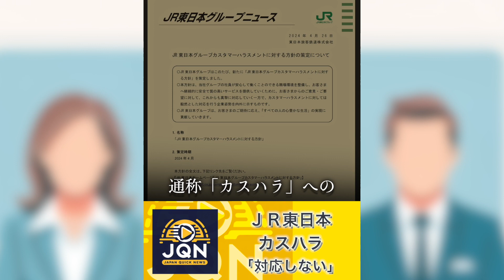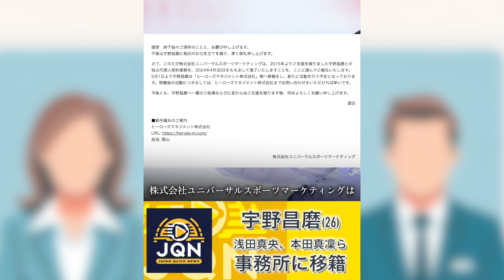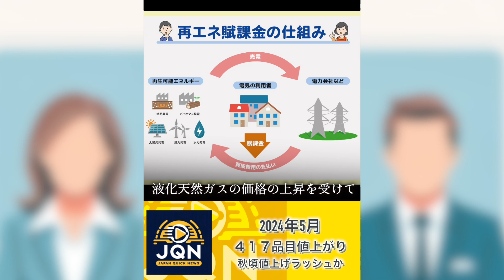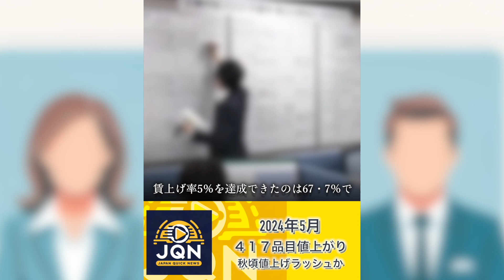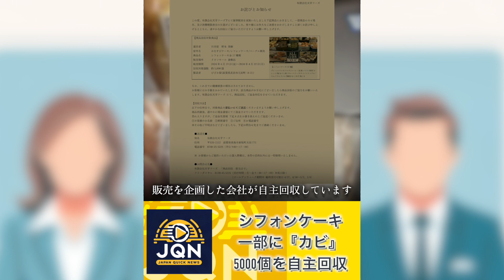【1週間ニュースまとめ】2024年4月27日〜5月3日【流し見推奨】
[Weekly Japan News Summary] April 27 - May 3, 2024 [Sink recommended]
0:02 駅員への迷惑行為「対応しません」JR東日本がカスタマーハラスメント『カスハラ』への対処方針を発表
0:42 大谷翔平 敵地ブーイング蹴散らす豪快7号ソロ ベンチでも笑顔振りまく
1:19 母親死亡 親子げんかで突き飛ばすなどした19歳息子を逮捕 千葉県
1:59 テレビ朝日 弘中綾香アナが産休・育休からの復帰を報告 「待ち遠しかったですね〜」
2:35 クマによる軽トラック襲撃 北海道警察がドライブレコーダーの映像を公開
3:11 保育園侵入の男を逮捕 目的は「恥ずかしいので言いたくない」
3:39 岸田首相 衆院補選敗北に「申し訳ない」 解散時期問われ「まったく考えてない」
4:13 フィギュア宇野昌磨 事務所移籍を発表 浅田真央、本田真凜らと同事務所に
4:55 7歳男児がベビーカー乗って坂道下り車に接触 くも膜下出血と右足の骨折る重傷
5:26 5月から値上がりする食品は417品目 オリーブオイル、酒類は顕著 さらに光熱費も
6:13 オリエンタルラジオ藤森慎吾が結婚を発表 元タレントの一般女性と4月に入籍していた
6:56 用意された部屋が「タバコ臭い」 業務拒否の市役所女性職員を処分 兵庫県
7:41 「校長の態度にむかついた」生徒の父親が高校の窓ガラスを拳で叩き割り逮捕
8:19 イオンモールで販売されたシフォンケーキに『カビ』 約5000個を自主回収 下痢の可能性も
8:54 アニメ『推しの子』ネタバレした部下にキレて暴行 法務局職員50代男性を書類送検 京都府
9:32 おやつのマシュマロを喉に詰まらせた小学生が意識不明 沖縄県石垣市の学童クラブ
10:03 だんじりに挟まれ男性けが 兵庫県